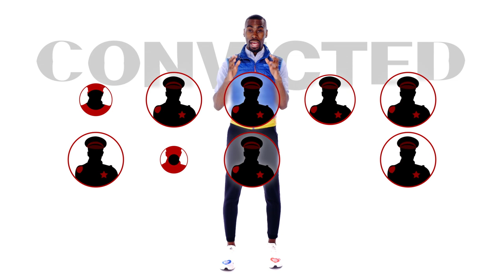DeRay McKesson Talks Criminal Justice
DeRay McKesson tackles the criminal justice system and focuses on three distinct ways in which to improve it - from police violence, to the felony theft threshold, to no-knock raids.

We’ve marched. We’ve cried out for justice. We’ve raised our voices. What’s next? Join Common & Keke Palmer for BearWitnessTakeAction 2: Continuing The Movement on December 5th. It’s time to raise the heat.

Watch the other YouTube creator mini docs in this series that cover a wide range of important and topical subjects and experiences

The views and opinions expressed in this documentary are those of the participants and do not necessarily reflect the official policy or position of any YouTube/Google entity.